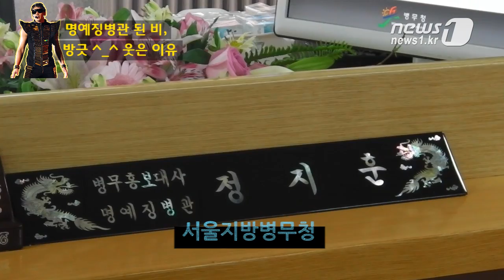[눈TV] '명예징병관' 비가 방긋 웃은 이유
(서울=News1) 이후민 기자 김지민 인턴기자=가수 비(본명 정지훈)가 병무청 병무홍보대사가 됐다.

병무청은 10일 오전 9시 서울지방병무청 강당에서 제9대 병무홍보대사 위촉식을 열고 가수 비에게 위촉패를 수여했다.

위촉패를 받은 비는 "앞으로 병무청의 얼굴과 대한민국 군인의 얼굴로서 최선을 다해서 열심히 홍보하겠다"고 소감을 밝혔다.

이어 "군 생활을 해보니 배우는 것도 많고 얻을 것이 많다는 것을 느꼈다"며 "많이 홍보하고 알려서 더욱더 보람있는 군 생활을 할 수 있도록 노력하겠다"고 말했다.

위촉식 이후 비는 징병검사를 받으러 온 후배들과 대화하는 시간을 갖고 '1일 명예징병관'으로 활동하는 등 병무홍보대사로서의 첫 일정을 마쳤다.

비는 2011년 10월 육군으로 입대해 국방홍보원 홍보지원대원으로 복무 중이다.